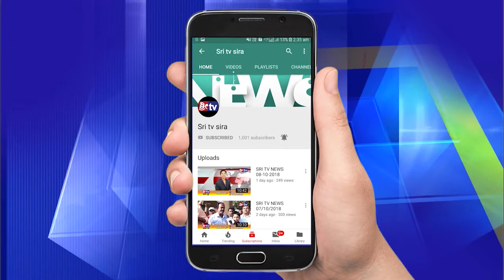Sri tv News 29-03-2019